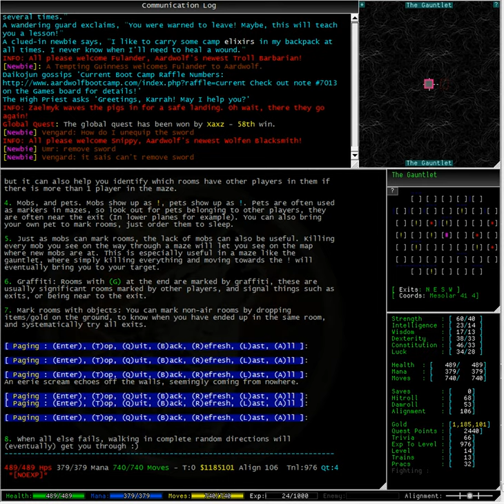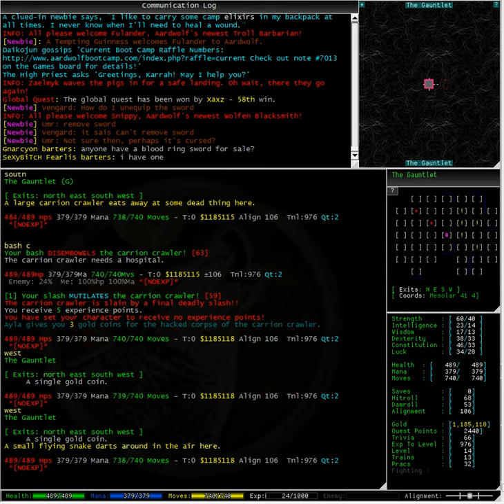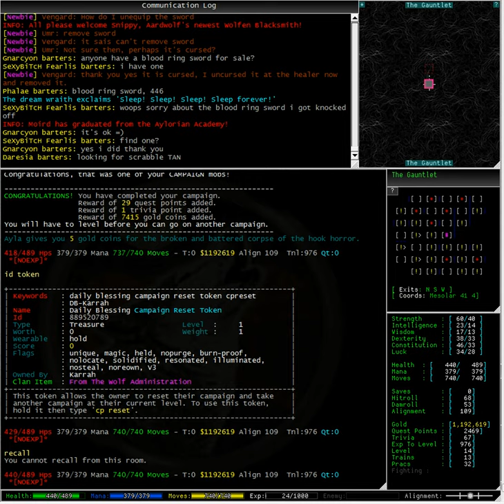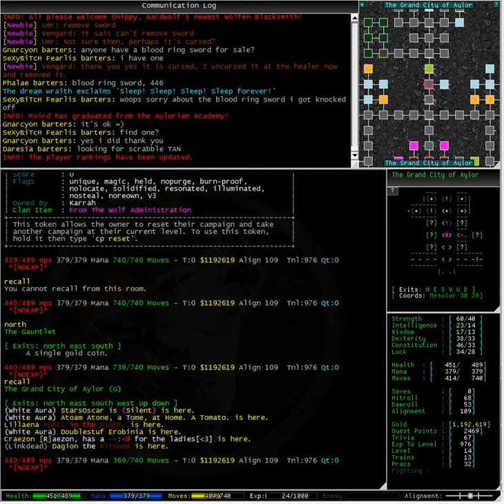The Gauntlet - Learning how to navigate mazes (Part Two) in Aardwolf MUD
This video is a short tutorial on mazes in Aardwolf MUD. We need to find a Hook Horror in the Gauntlet but the part we need to go into is a huge maze that is quite daunting at first glance. Thankfully there is a helpfile we can read to simplify things for us. Can we put what was learned in the helpfile into practice?

This is a high quality video and is made to be viewed in 1020p HD and in full screen.  Any other setting will be too blurry to read the text. It is not ideal to view this from a phone.